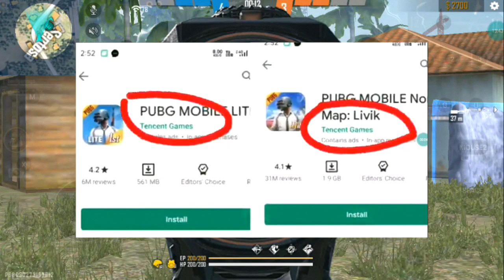FREE FIRE IS GOING TO BAN?tamil.......tamilgaming007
.HELP ME TO REACH 1 K.
IN This video i try to comfrrom the why pubg ban ,,,,,and why free fire is not ban in india. DO YOU LIKE THIS VIdeo

is this video is funny and entertiment to you.
mmmmmmmmmm .do you lie this video.

my free fire id;tamilgamingo

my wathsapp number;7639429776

.come back tommarow friends. bye,,,